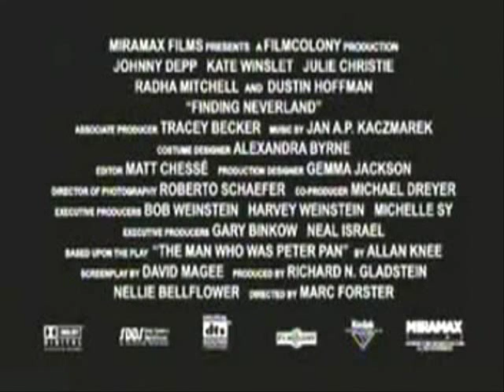Finding Seireitei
The actual trailer/film is Finding Neverland ^ ^ & I loved it so much! SQUEEE! & I absolutely adore Ukitake (X3) & by the time I had put two and two together, there was already a plot bunny hopping around in my strange mind XD
SO ALAS! This is the outcome! I hope you enjoy it ^ ^ Its okay, not the best, but not the worst. But I think it was quite sweet :3
& yes. Most of the pairings aren't correct. Yes, there is a UkitakexUnohana. Yes, there is a UkitakexSoi Fon. But I don't think there's a UnohanaxKaien. But whatever XD Oh, & I tried to make the 'children' in the 13th Divi& make all of them boys, but, as you can see, I didn't have enough boys in 13th Division, so I put Rukia in. And I didn't want to use Miyako cos she seems too adulty, so I put in Shirou-chan (Hitsugaya) as Peter, because he's the main character in Bleach, therefore the main kid in Finding Neverland, &, well, he's a kid & he's Ukitake's Shirou-chan!! XD
& I was gonna say something about Kaien, but I forgot. So whatever.
Enough blabbering. :)
Anime: Bleach
Film: Finding Neverland